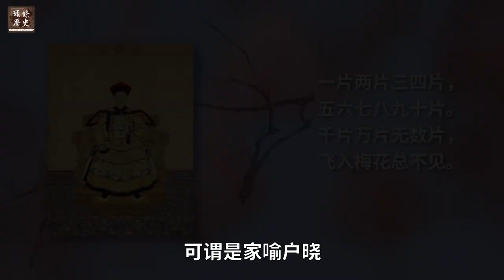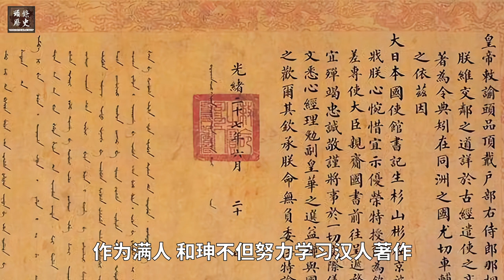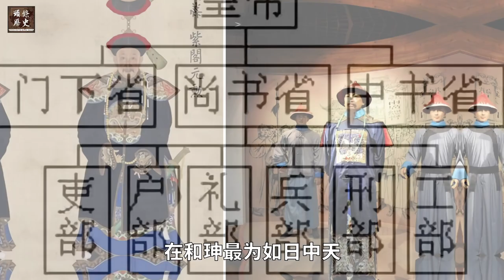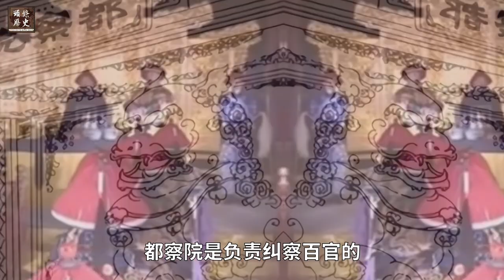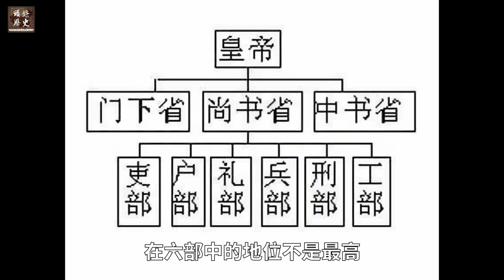世人皆知他贪财，却不晓得他背后竟然还干了这么多事！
是什么能让清朝第一大贪官，从乾隆时期苟活到嘉庆？